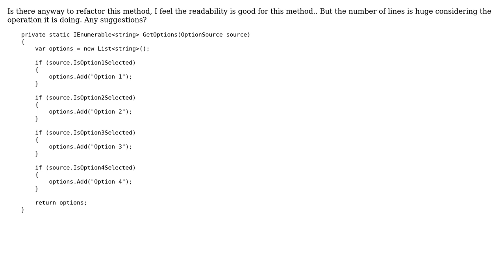Code Review: Is Refactoring Possible for this kind of method?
With thanks & praise to God, and with thanks to the many people who have made this project possible! | Content (except music & images) licensed under CC BY-SA | Music | Images & others | With thanks to user JanDotNet user Arun Selva Kumar and the Stack Exchange Network Trademarks are property of their respective owners. You are responsible for your own actions.